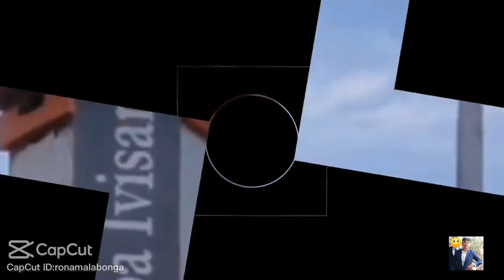RIDE WITH LULU (May sumunod!!!)